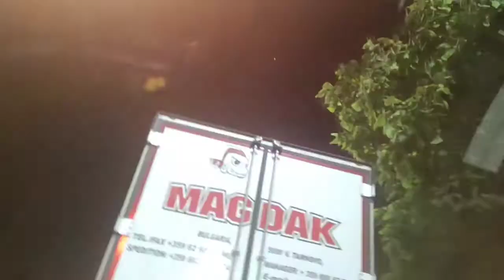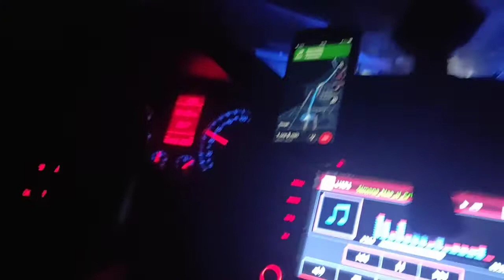Drumul spre MUNTELE ATHOS trece prin Bulgaria Partea 7*Am ajuns în Grecia 🇬🇷 * 18 August 2022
Slavă Lui Dumnezeu pentru toate și Doamne iartăne 🙏💙🤗🥳🥰😎🚗